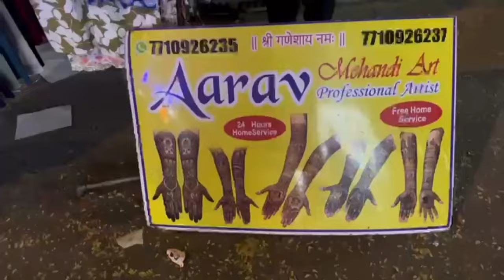നവി മുംബൈയിലെ എന്റെ ആദ്യത്തെ ദീപാവലി❤️🌟❤️@BeforetheSunset